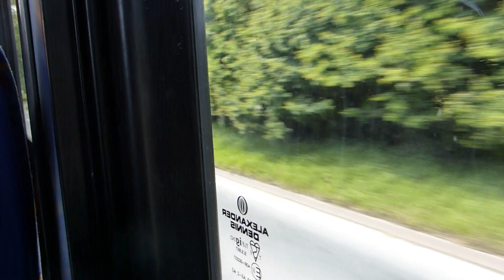Stagecoach Grimsby Cleethorpes 24204 FX10 AET 2015-06-06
Stagecoach Grimsby Cleethorpes 24204 FX10 AET MAN 18.240LF/Alexander Enviro 300 on Humber Flyer to Hull